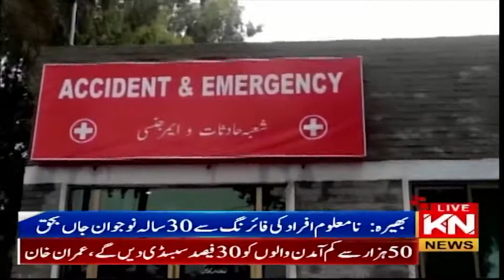06:00 PM News Headlines & Bulletin | Kohenoor News Pakistan